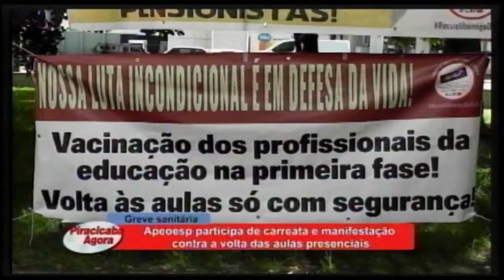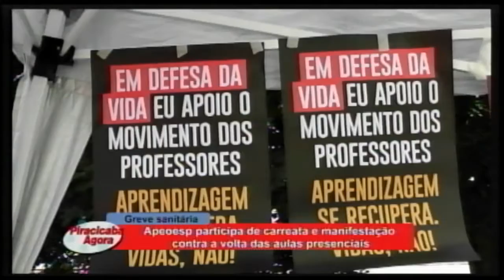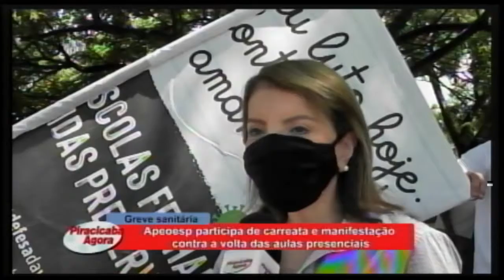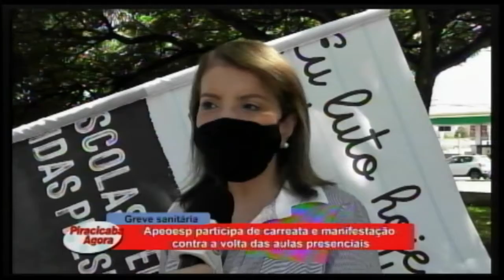22 02 21 Apeoesp participa de carreata e manifestação contra a volta das aulas presenciais